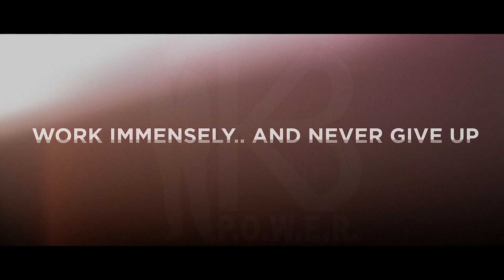KB POWER "Game Day Speech"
Motivational speaker Mr Kirklyn Berry gives a WINNING speech to The Buffalo Bulls on game day. The team took what he said to heart and played to a major success. We are honored to capture this powerful event for Mr Berry and we absolutely LOVE the way this film came out.